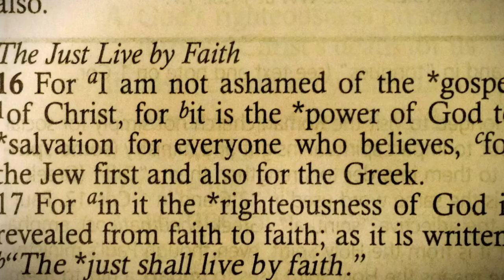Jesus Only - Dr. J Harold Smith (REVIVAL PT6)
What would it be like to sit through an old fashioned revival preached by Dr. J Harold Smith in the early 1990s? In this revival preached at Fairview Baptist Church in April of 1994, you will find out.

In this Thursday evening sermon, Dr. Smith reminds us what the Christian faith is all about: Jesus Only. Without Him, we have nothing!